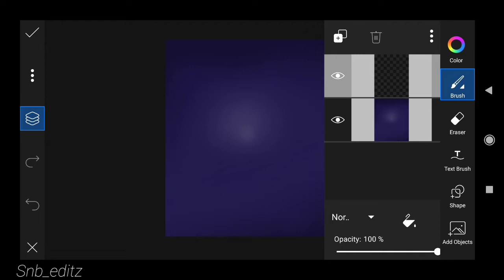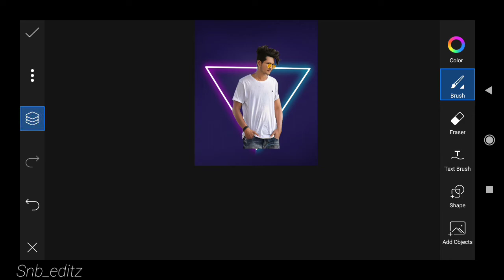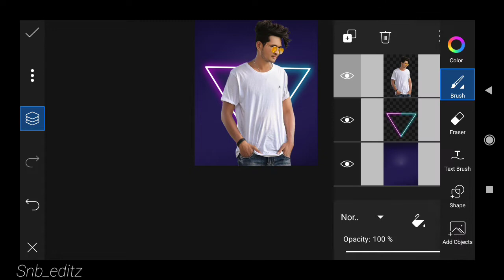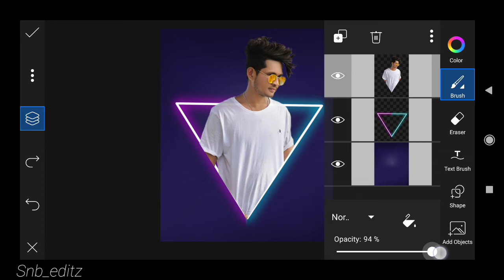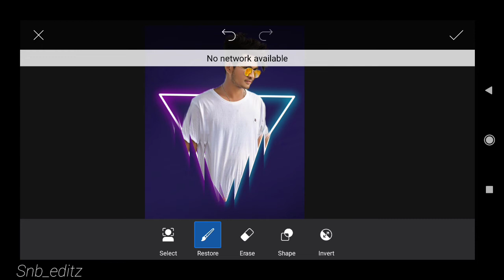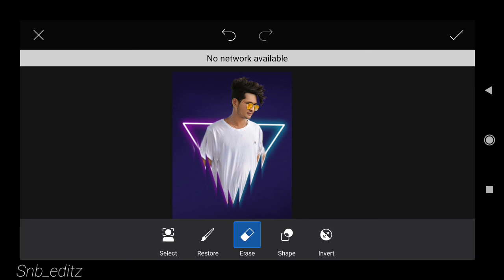Picsart Neon Triangle Photo Editing 🔥 | Sketch Drawing Photo Editing | Snb E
Picsart Neon Triangle Photo Editing 🔥 | Picsart Photo Editing | Sketch Drawing Photo Editing | Snb Editz

Your queries -

🔶 Amazing  neon photo editing
🔶 Snb photo editing
🔶 Photo editing
🔶 Photo editing frame concept
🔶 New glowing photo editing
🔶 Glowing photo editing
🔶 Neon photo editing
🔶 Neon glowing picsart photo editing
🔶 Picsart glowing  photo editing
🔶 Neon glowing photo editing

Ignore 😀

picsart
photo editing
new video photo editing
photo editing
creative  photo editing
frame wala editing editing
best editing
frame  photo editing
photo editing cancept
new concept
2021 photo editing